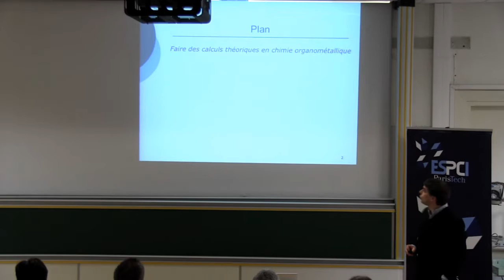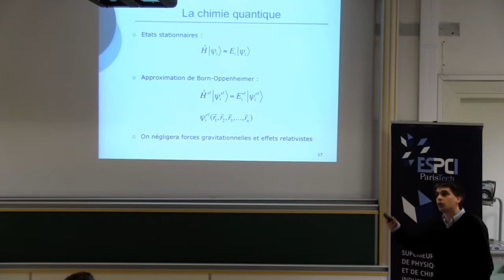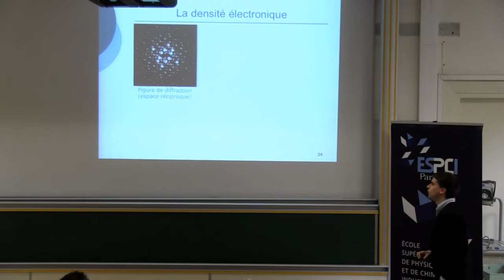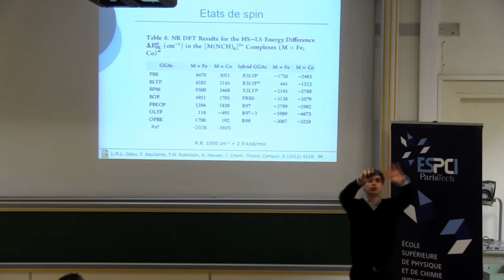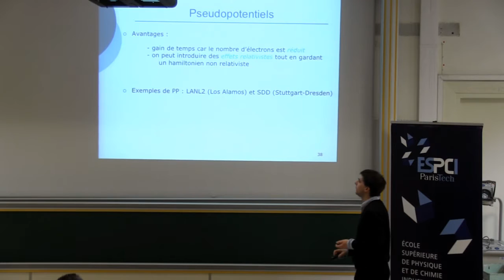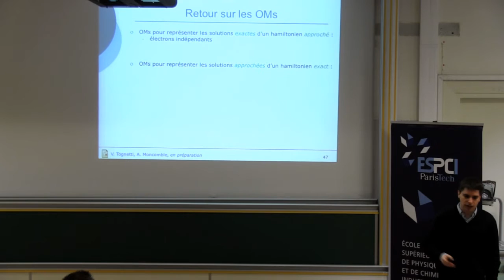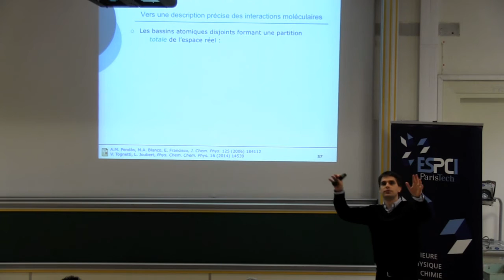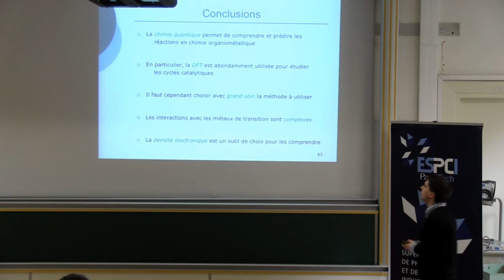Journées de Chimie X-ENS-ESPCI ParisTech 2015, Dr. Vincent Tognetti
Lundi 4 mai - Dr Vincent Tognetti (Université de Rouen)

Interactions en chimie organométallique : trop complexes pour la théorie ?